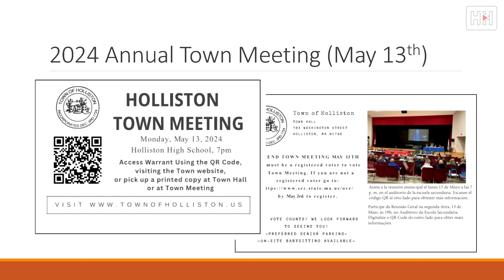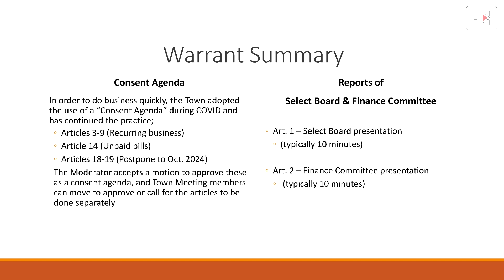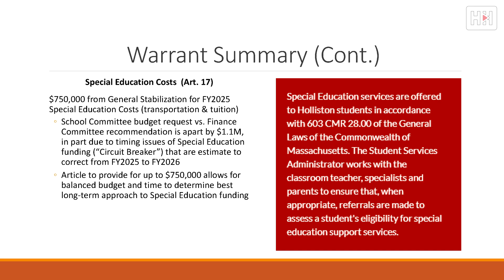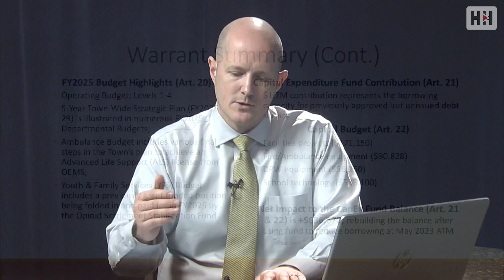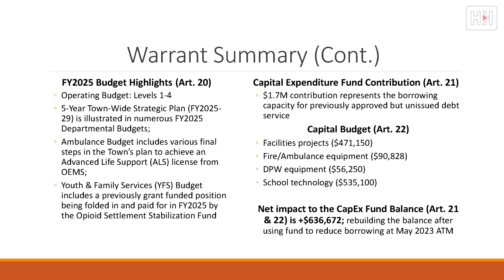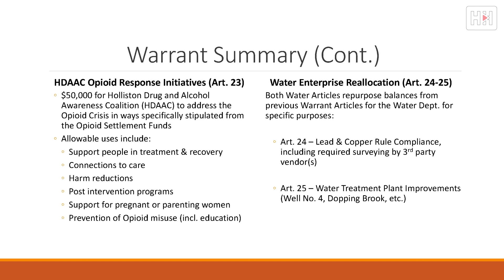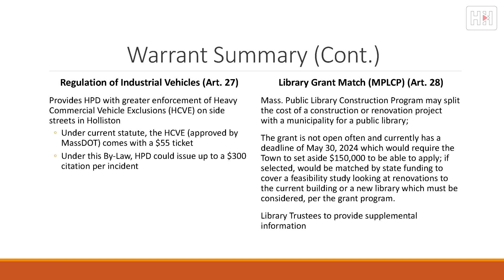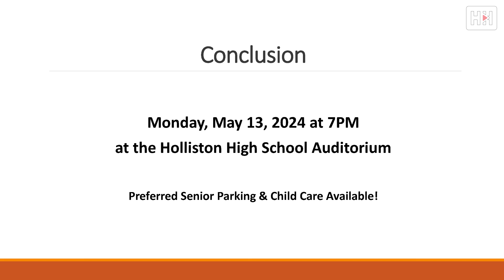Ask The TA: Town Warrant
Town Administrator Travis Ahern discusses the warrant for the upcoming Town Meeting on May 13, 2024.